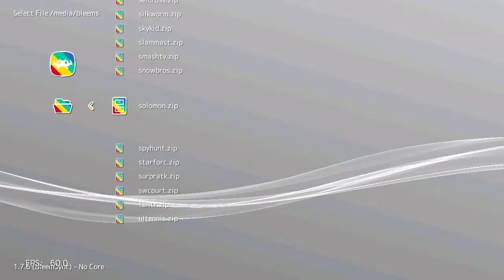Solomon's Key (Arcade) on PlayStation Classic